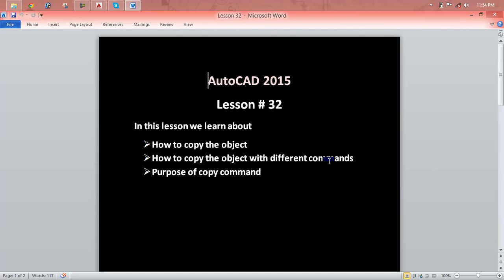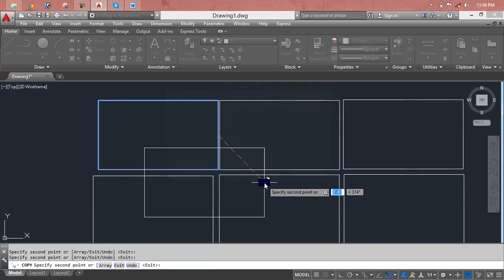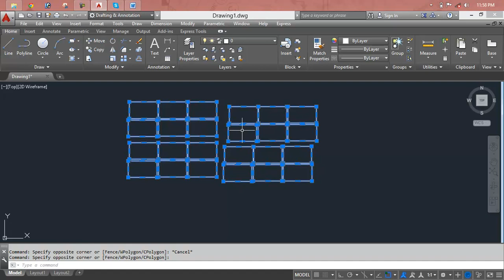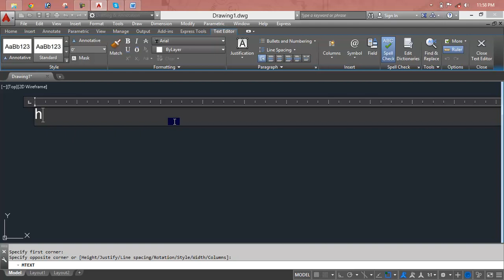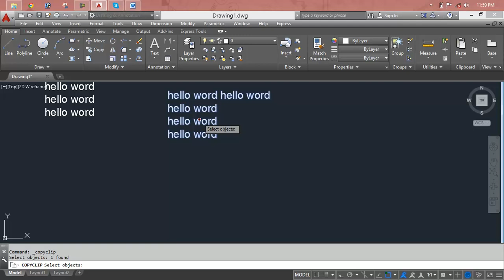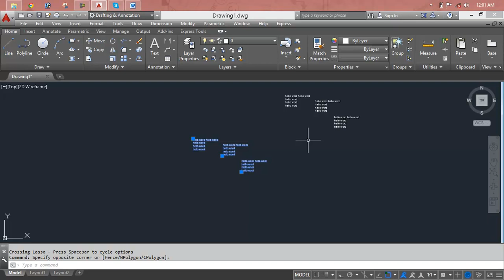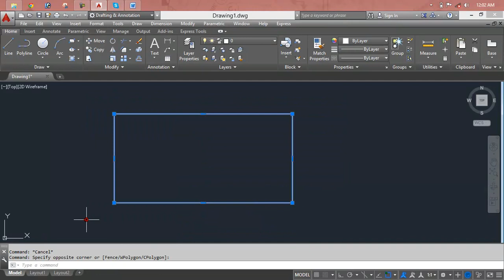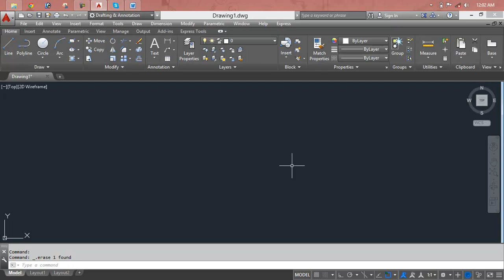2D Autocad practice drawing 4 in AutoCAD By Engineer AutoCAD Tutorials Lesson 32